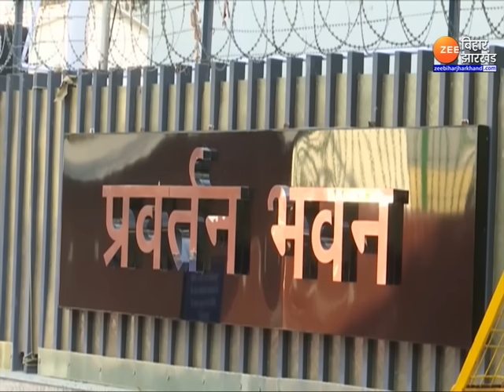INDIA Alliance : 'सूत्रधार' बनेगा संयोजक या 'डैमेज कंट्रोल' की कवायद ? | Lok Sabha Election 2024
Lok Sabha Election 2024 : विपक्षी गठबंधन I.N.D.I.A. में एक बार फिर से संयोजक बनाए जाने की चर्चा शुरू हो चुकी है. कहा जा रहा है कि बिहार के सीएम नीतीश कुमार संयोजक बन सकते हैं... दरअसल, नीतीश कुमार की प्रेशर पॉलिटिक्स काम आती दिख रही है. नीतीश ने जिस तरह से बिहार की राजनीति में खलबली मचाई है, उससे राजद और कांग्रेस दोनों को डर सता रहा है कि कहीं नीतीश कुमार फिर से पलटी ना मार दें...नीतीश को रोकने के लिए उन्हें इंडी अलायंस का संयोजक बनाया जा सकता है...देखिए पूरी ख़बर...